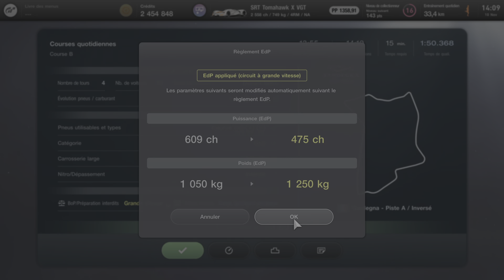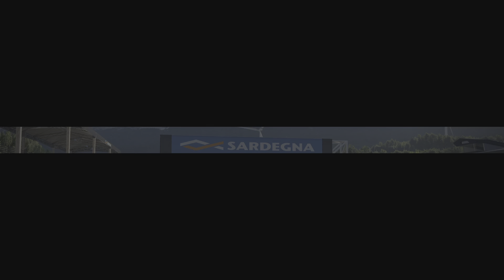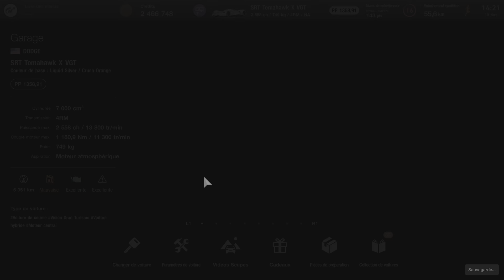Gran Turismo 7 PS5 23ème Course en mode Sport